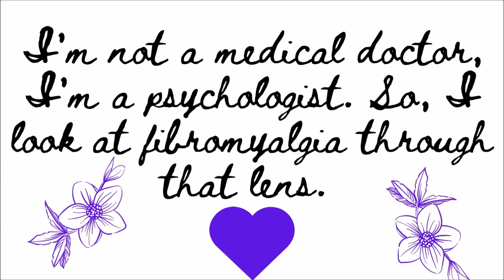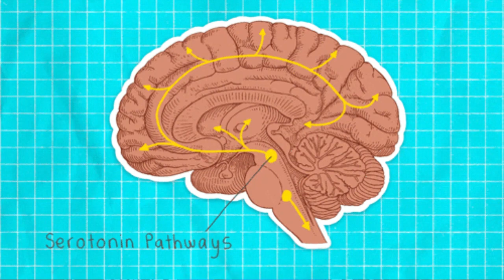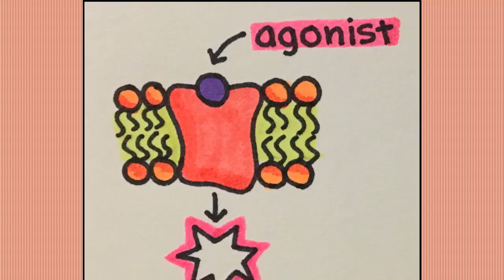Major Abnormal Neurotransmitters in Fibromyalgia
Neurotransmitters send nerve impulses to the brain and from the brain and spinal cord. These are chemical substances that should be working properly in our bodies, but when they are functioning abnormally, we get an array of symptoms. Today, we’ll talk about the neurotransmitter’s glutamate, GABA, and histamine.
Jesus says, “Come to me, my burden is light.”
0:00 About this topic
1:54 Neurotransmitters
4:01 Their functions
5:13 Glutamate
11:05 GABA
12:47 Histamine
12:53 Gentle hugs and support. Love you! Outtakes. Thank you!
Picture of synapse Creative commons.